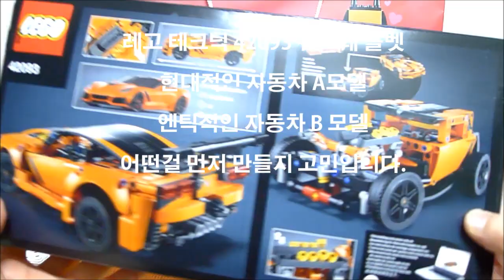2019 LEGO Technic 신제품 두번째 구입기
안녕하세요
최진유 레고 스토리 입니다.
레고 테크닉 42094 트랙로더를 마무리
하고 새로운 2019년 레고 테크닉을 구입했습니다.
다음 테크닉은 무엇일까요?

Hi
It is Choi Jin yu lego story.
LEGO Technique 42094 Finish Track Loader
I bought a new 2019 LEGO technique.
What is the next technique?

Hallo
Es ist die Geschichte von Choi Jin yu lego story.
LEGO Technique 42094 Track Loader fertig stellen
Ich habe eine neue LEGO Technik von 2019 gekauft.
Was ist die nächste Technik?